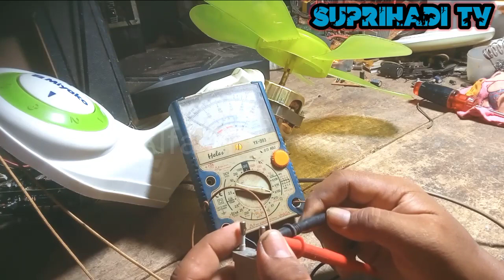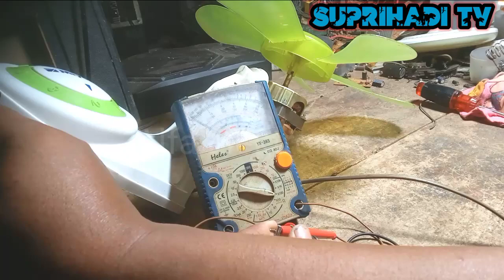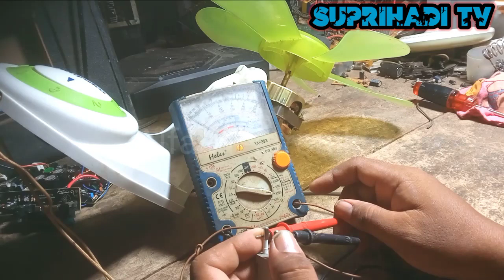Cara Mudah Service kipas Angin Miyako Mati total